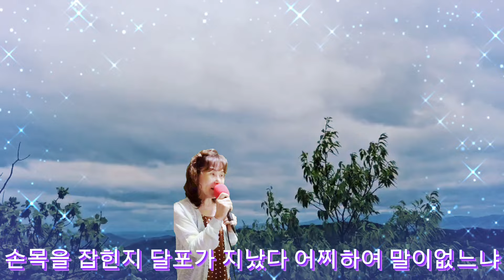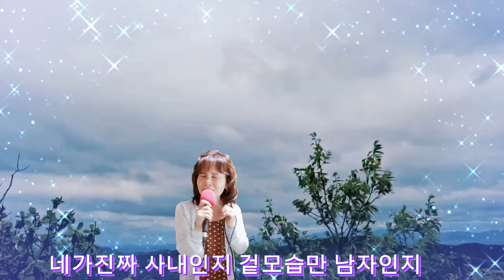*분내음(홍지운)김순애색소폰연주